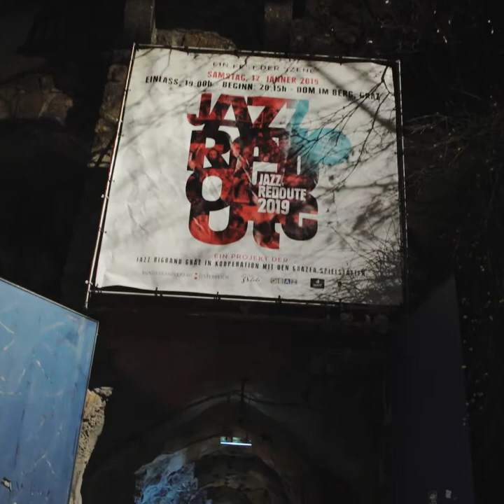Jazz Redoute 2020 - Ein Fest der Szene, am 11. Jänner im Dom im Berg / Graz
Die Grazer Jazz Redoute 2020 geht dieses Jahr in die sechste  Runde. Der Dom im Berg fungiert, wie auch in den vergangenen Jahren, als wärmender Zufluchtsort der heimischen Szene. Von jeher war der Jazz eine Melange globaler musikalischer Kulturen, eine Musik der Freiheit und des individuellen Ausdrucks. Werte, die uns elementar und wichtig erscheinen insbesondere in einer Zeit großer Umbrüche und Fragezeichen.
Dabei freuen wir uns, heimische und frisch zugezogene Jazzkünstler aus allen Generationen und quer durch die Stile miteinander vereint auf der Bühne begrüssen zu dürfen .
Herzlich willkommen und gute Unterhaltung!

EIN PROJEKT DER JAZZ BIGBAND GRAZ IN KOOPERATION MIT DEN GRAZER SPIELSTÄTTEN.

Ismael Barrios Salsa Explosion

Videosound: Cafe Drechsler (Redoute 2019)